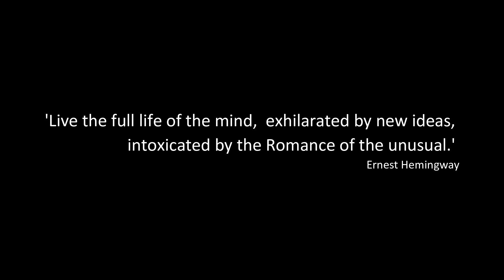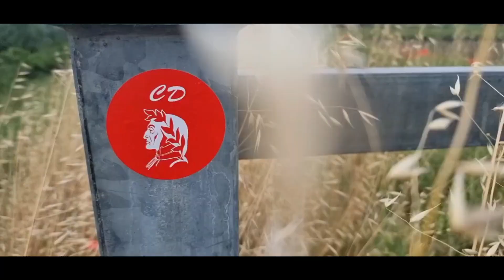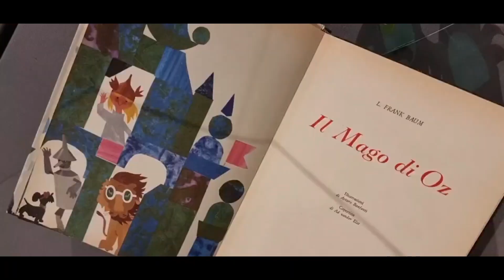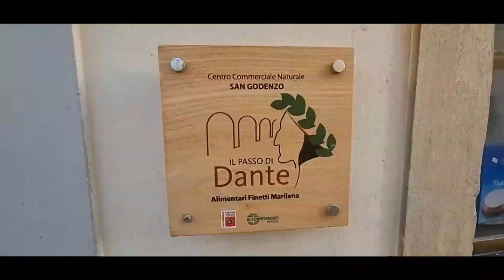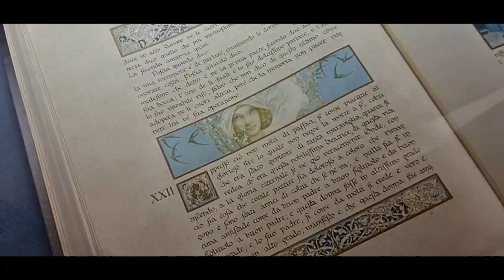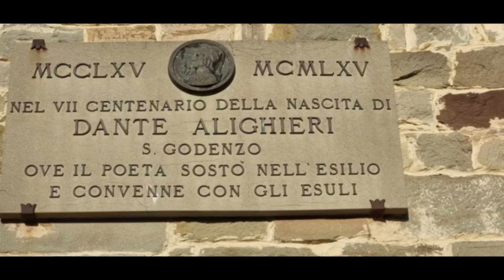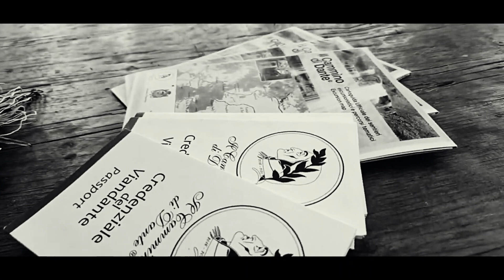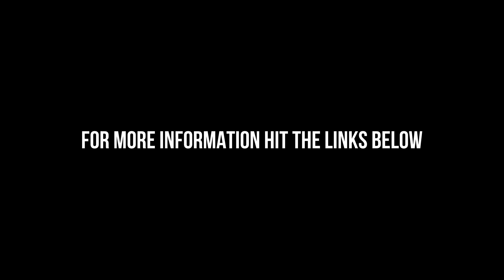THE PATH OF DANTE OR THE CAMMINO DI DANTE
THE PATH IS DEDICATED TO ONE OF ITALY'S GREATEST WRITERS, DANTE. THE PATH OF DANTE STRETCHES 400 KM FROM RAVENNA IN NORTHERN ITALY TO FLORENCE AND BACK. THE PATH IS BLESSED WITH ECHOES FROM DANTE HIMSELF.